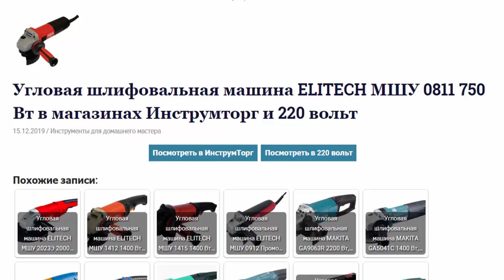Угловая шлифовальная машина ELITECH МШУ 0811 750 Вт в магазинах Инструмторг и 220 вольт